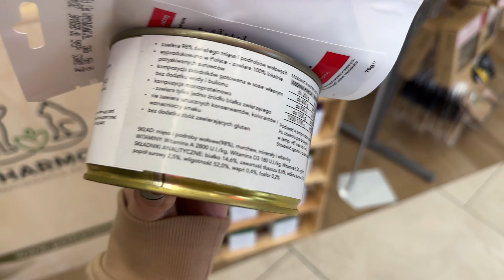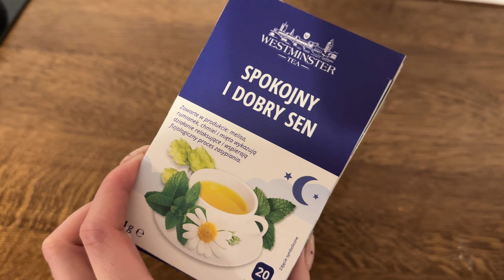JESIENNE SPACERY I PREZENT OD ALANA | VLOG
- GYM GLAMOUR -
Z kodem fitdoncia10 macie taniej ❤️

-  SPRZĘT -
Vlogi nagrywam: Sony RX100 VII
Dron: DJI Mavic Air
Filmy obrabiam w: Final Cut Pro
Zdjęcia obrabiam w: Lightroom